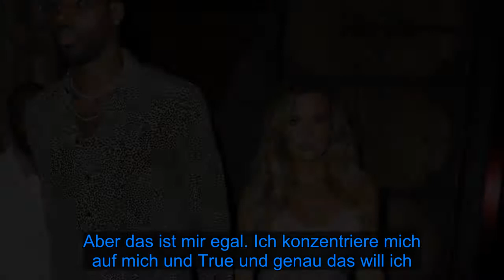Will Khloe Kardashian nach Tristan-Drama nie mehr daten? - Fox News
Der Fremdgeh-Skandal um Jordyn Woods (22) und Tristan Thompson (29) hat vor einem Jahr hohe Wellen geschlagen. Tristans damalige Freundin Khloe Kardashian (35) warf den beiden vor, miteinander im Bett gelandet zu sein. Die Reality-Darstellerin und der Profi-Basketballer trennten sich, böses Blut gibt es zwischen ihnen seitdem nicht mehr: Ihrer gemeinsamen Tochter True (1) zuliebe pflegen die beiden einen respektvollen Umgang miteinander. Aber datet Khloe mittlerweile wieder?  Im Gespräch mit ihrer Mutter Kris Jenner (64) in einer neuen Folge von Keeping up with the Kardashians plauderte die blonde Beauty aus dem Nähkästchen. Auf Kris' Frage, ob sie mittlerweile wieder auf Dates gehe, entgegnete Khloe: "Ich habe Freunde, die sagen 'Ich möchte dich mit jemandem verkuppeln'. Aber das ist mir egal. Ich konzentriere mich auf mich und True und genau das will ich." Daraufhin ging die 35-Jährige sogar noch weiter und verkündete: "Wer weiß, vielleicht werde ich nie wieder jemanden daten." In dem Interview verriet Kris, dass sie diese Einstellung sehr traurig finde, da sie sich für ihre Tochter das bestmögliche Leben und ein zweites Kind wünsche. Khloe beteuerte aber, dass es ihr gut gehe.  Erst vor Kurzem hatte es Gerüchte gegeben, dass die jüngere Schwester von Kim Kardashian und der Basketballer wieder ein Paar sind. So plauderte ein Insider gegenüber People aus: "Tristan [...] hat ein paar Tage bei Khloe gewohnt, damit er Zeit mit True verbringen konnte. Sie sind alle gesund." Ob das der Grund ist, dass die Reality-TV-Darstellerin zur Zeit niemand anderes datet?    Tipps für Promiflash?